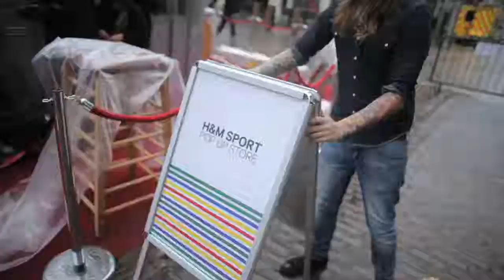H&M: The Locker Room Launch for the Pop-Up Store, Covent Garden